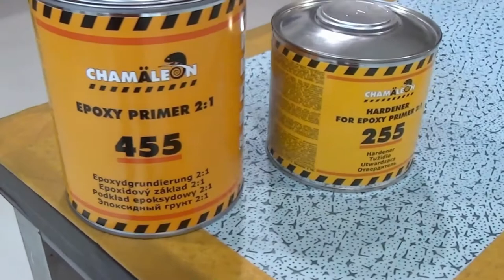How to use Epoxy Primer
We will show you how to apply Epoxy primer, and how many layers should be (1-2), what’s the flash off time and drying time of Epoxy primer.

Content:
Main characteristics 0,7
Cleaning and degreasing surface 1,07
Applying the first layer 1,30
Applying the second layer (if needed) 1,54

If you need any further information, you can visit our

News on new products and of our brand development around the world  you can find at our

Chamäleon GmbH on YouTube:
We are proud to have our own channel, where we show how to apply our products.